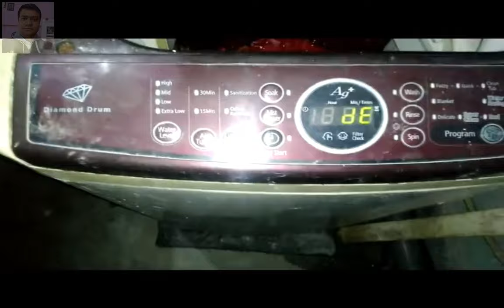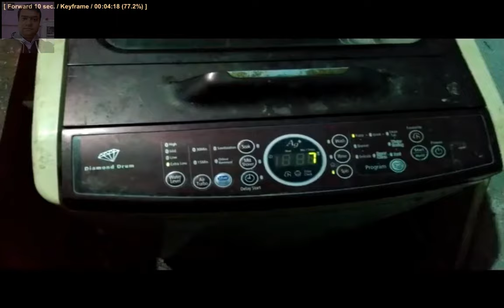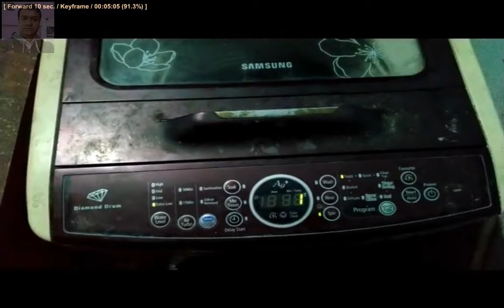Samsung fully automatic washing machine drainage problem solution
In this video I am going to show you how to repair of drainage problem in your samsung fully automatic machine